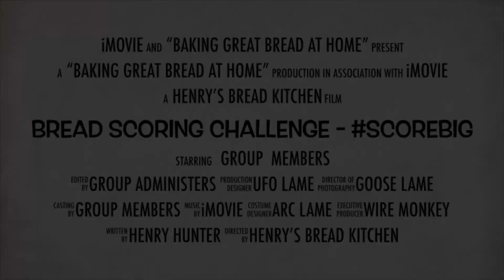September 29, 2022